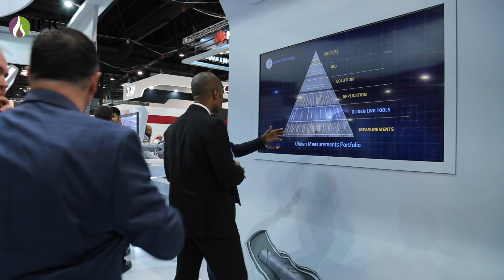Khaled Nouh: There Are Still Challenges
TAQA CEO, Khaled Nouh, says both the world and the oil and gas industry are under many challenges. Nouh outlines ambitions to overcome these obstacles and the role technology will play.

Vision to Prosperity: A New Energy Era Emerges
The 12th edition of the International Petroleum Technology Conference (IPTC) will be held 13–15 January 2020 at the Dhahran EXPO in Dhahran, Kingdom of Saudi Arabia, with Saudi Aramco serving as the Exclusive Host Organisation.

IPTC is a collaborative effort among the American Association of Petroleum Geologists (AAPG), the European Association of Geoscientists and Engineers (EAGE), the Society of Exploration Geophysicists (SEG), and the Society of Petroleum Engineers (SPE).

Regional energy ministers, industry leaders, and governmental representatives will have an opportunity to discuss and share their views on timely industry topics and trends, exchange expertise and experience, present state-of-the-art technology and innovation, and to stimulate further research of technical and business activities.

In addition, awards and recognition will be given for organisations' efforts in technical and business contributions to the industry. There will also be a range of integrated social activities to encourage networking and off-line discussion.